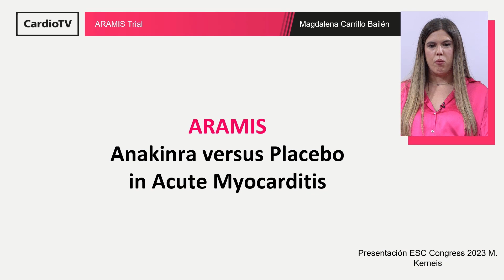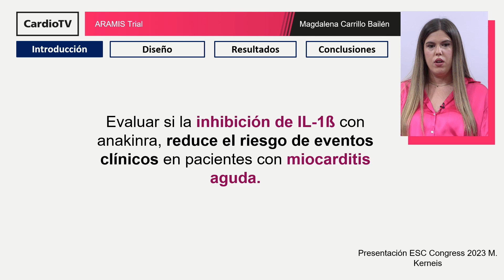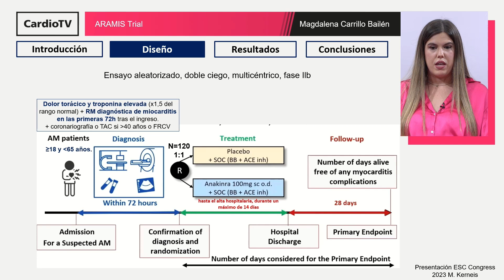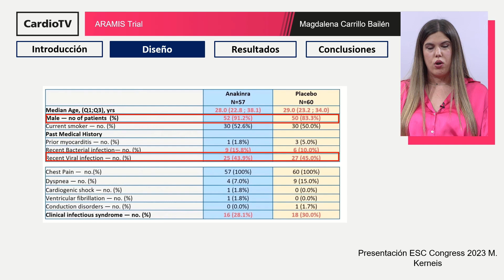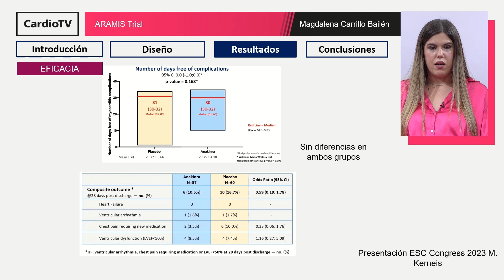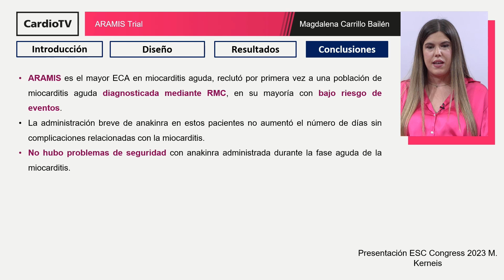ARAMIS Trial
La Dra. Magdalena Carrillo Bailén resume en laSECtelleva los resultados del estudio presentado en ESC Congress 2023.